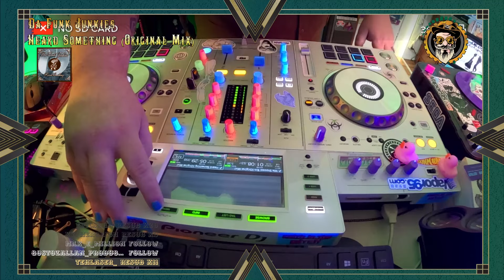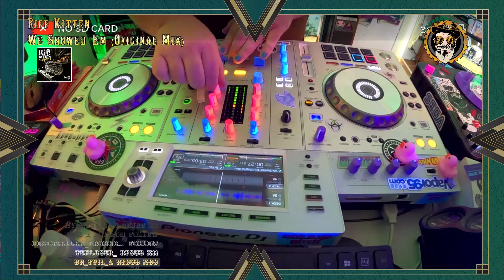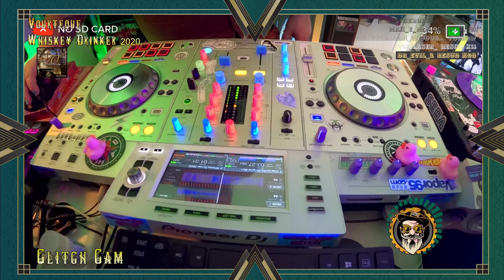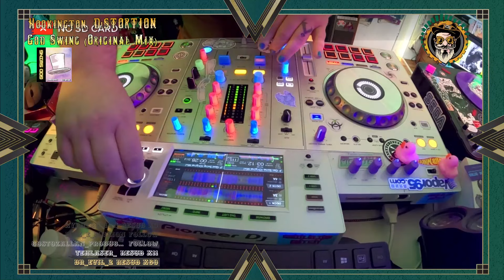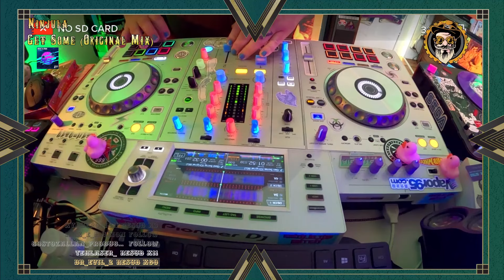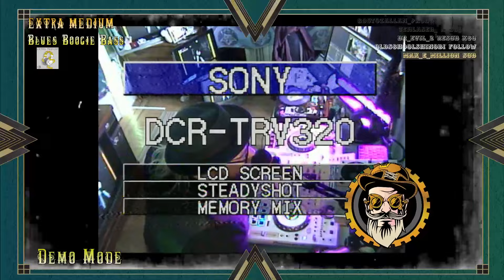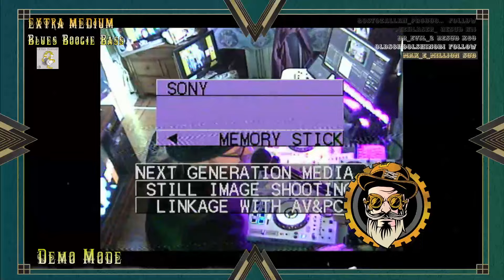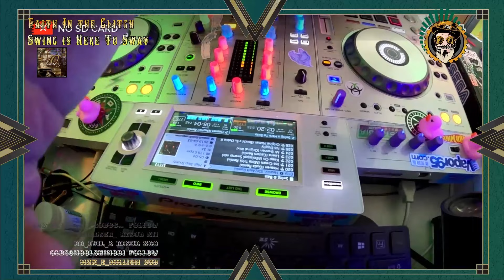আ☛ Swingpunk: A Steampunk Electroswing DJ Mix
আ☛ mic muted from original broadcast
আ☛ tracklist

5  Homage to GK (Original Mix) Barney Osborn
6  Get Buckwild (Original Mix) C@ in the H@
7  Be the Change The Swing Bot
8  Kush Me (Original Mix) Some Too Suspect
9  Times Square (Electro Swing Mix) Swing Sonix
10  Herbstnebel (Nico Pusch & MSP Remix) Niklas Thal
11  Heard Something (Original Mix) Da Funk Junkies
12  We Showed 'Em (Original Mix) Riff Kitten
13  By You OB3one
14  Ghost Dancer (original mix) MR DORIS/D-FUNK
15  Whiskey Drinker 2020 Vourteque
16  C'est La Vie (Original Mix) Electrophile
17  God Swing (Original Mix) Hookington, D​!​STORTION
18  Get Some (Original Mix) Ninjula
19  We No Speak Amerikernow Hong Kong Ping Pong
20  Leopard Gecko Dance Party (Original Mix) Groove Mind, Grid Division
21  Jazz Me Infamous (Original Mix) SkilfulGorilla
22  Happy Feet Duke Skellington
23  Our Time feat. Pdrito Erazo feat. Father Funk (Father Funk Remix) Father Funk, Speakeasy Streets, Pdrito Erazo
24  Blues Boogie Bass EXTRA MEDIUM
25  Swing In Spring (LVDS Swing Hop Remix) Wolfgang Lohr & Offbeat feat. Nina Zeitlin
26  Don't Even Know It Howla
27  Wang Dang Doodle Charlie Beale
28  Lay Down Caravan Palace
29  Nowhere (Feat Billy Kern) Parov Stelar
30  James Browned My Pants Captain Flatcap
31  Heaven (Dephicit Remix) High Step Society
32  Swing is Here To Sway Faith In the Glitch
33  Evil (CATJAM Remix) The Vaude Villainz
34  Jazz In You feat. Maria (Original Mix) MARIA, Extra Medium
35  Wasteman (Father Funk Remix) SFZ, Heavy Beat Brass Band
36  Soul Bass-a-Nova Powello Bros.
37  Gimme The Weed Father Funk
38  These Sounds [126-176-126 bpm change] Dr Meaker
39  Most Wanted (Sketi Remix) Dutty Moonshine Big Band
40  Kicking Up Dirt (Jamie Berry Remix) The Electric Swing Circus
41  Chambermaid Mash Up Swing (Original Mix) Parov Stelar
42  Think Twice (Club Mix) Wolfgang Lohr